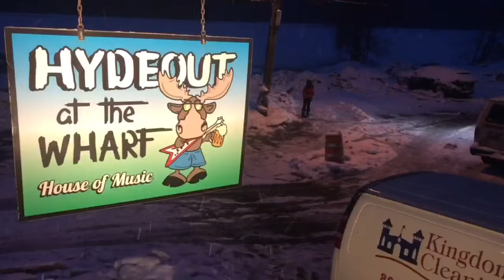Hallowell, Maine-Ice Jam Flood-01/17/2018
TSTORMZ